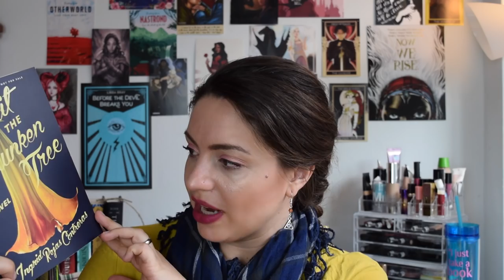April 2018 Book Haul of Epic Proportions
I'm back with another epic book haul!!! This is my April 2018 book haul. Included are some books sent to me by DoubleDay Books (Thank you!) and a lot of things I purchased myself. I hope you enjoy this massive 30+ book haul!